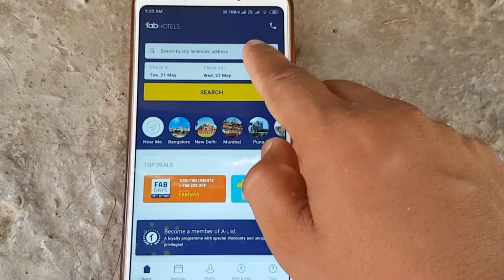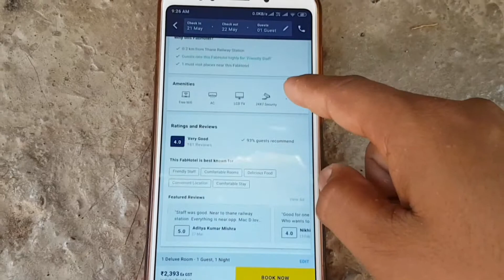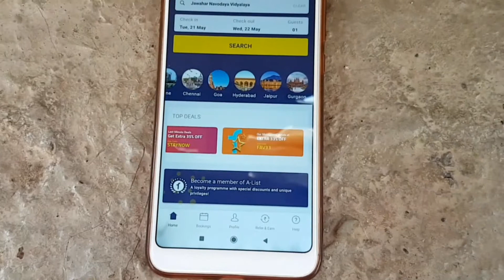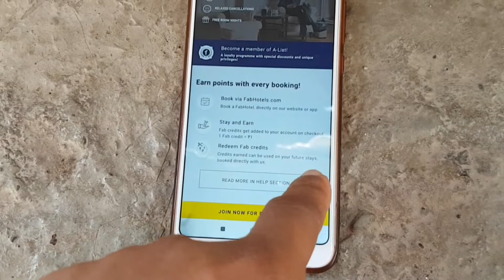Hotel book krne wala mobile application??? Fabhotels application jankari Hindi me।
Hiiii dosto
application ka overview hindi me diya hu...
Jisse aapko smjha me as jayega ki ye aaplication aapke liye useful h ki nhi.
Mene is video sb point aapko btaya hu ki ye aaplication kaise work krta h aur iske download krne ke Kya Kya fayda h sab point cover Kiya hu. to is video ko dekhna na bhule GUYYS.
Queries sloved:
1.how to work applications
2. Tour plans with stay
3.hotel stay available
4. Can preview mode available or not
5.kya AAP hd wallpaper download ke skte h
6.kya ye application playstore p available h
7. Aap is application ka use krke mobile customise kr skte h
8. 4 + star rating 1 lacs download.
9. Less than 10 mb application
10. Easy to checking packages

Thank you so much guyyyys.